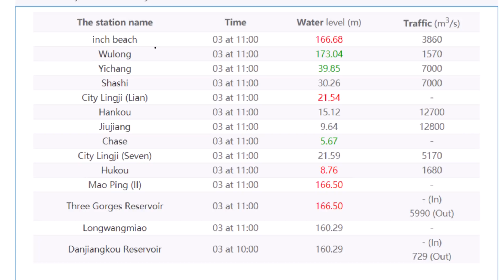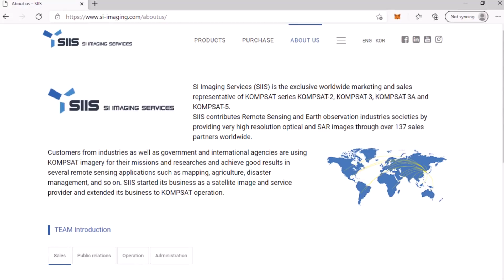Three Gorges Dam Update March 3, 2021